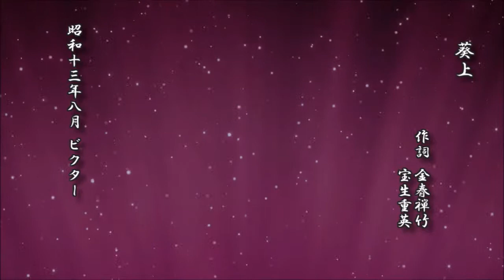葵上 金春禅竹 作詞／宝生重英【謡曲 レコード】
葵上
　　　　　　　作詞 金春禅竹
　　　　　　　　　 宝生重英

昭和十三年八月 ビクター